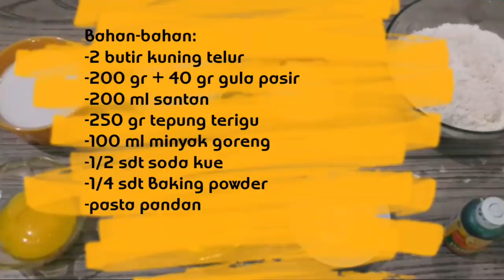Bolu Kukus Mekar dan Gendut anti Gagal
Bahan-bahan :
- 2 kuning telur
- 200 ml santan
- 200 gr gula pasit & 40 gr gula pasir
- 250 gr tepung terigu
- 100 ml minyak goreng
- 1/2 sdt soda kue
- 1/4 sdt baking powder
- pasta pandan